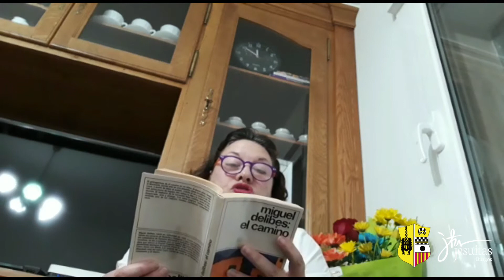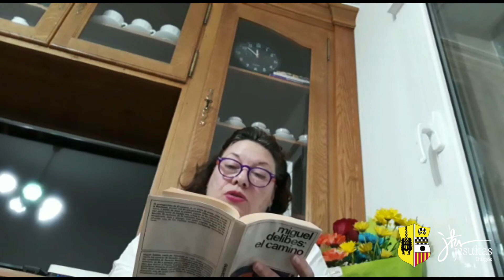El Camino, de Miguel Delibes (Capítulo XVII) - 1ª parte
Lectura conjunta de El camino, la novela más emblemática de Miguel Delibes, con motivo del centenario del nacimiento de este escritor por parte de distintos miembros de la comunidad educativa del colegio La Merced y San Francisco Javier (Jesuitas-Burgos).

En este capítulo, a Daniel, el Mochuelo, le gustaría haber cambiado ya la voz y no estar en el coro con las niñas.